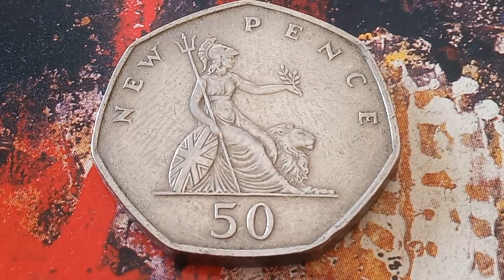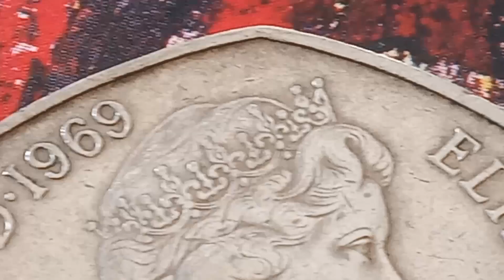👉£ 55,000.00👈 do you have one ! Rare And Expensive Error Coin U.K New Pence Queen Elizabeth II 1969